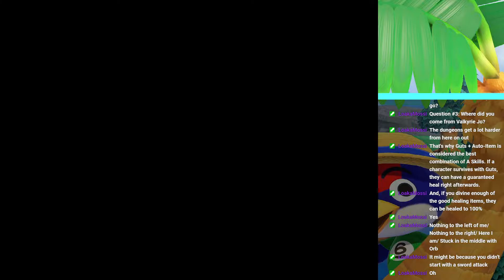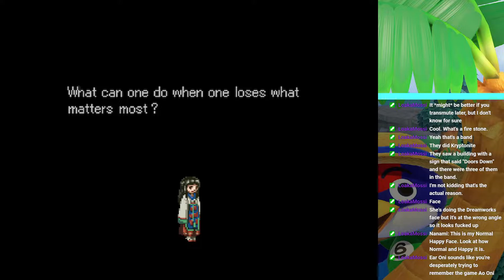Valkyrie Profile - Stream 10: Wise Sorcerer's Very Strange Day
People have started hiring Orbs as bodyguards, and the results have been devastating. To me. Personally.

Pre-Stream: 0:00:00
Sorcerer Profile: 0:03:21
It's the boss: 0:24:48
After the boss: 0:45:53
Nanami Story: 1:00:21
Cave of Thackus: 1:20:21